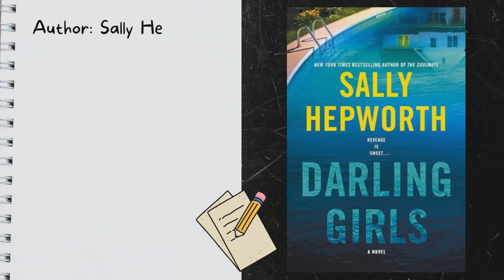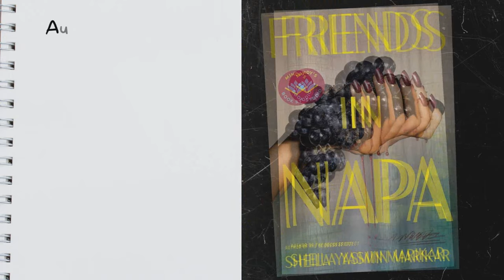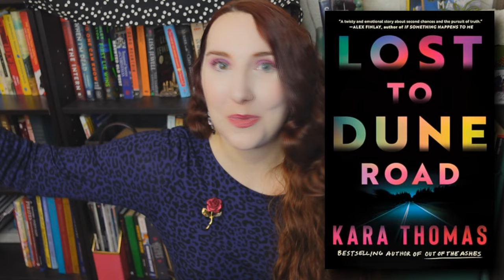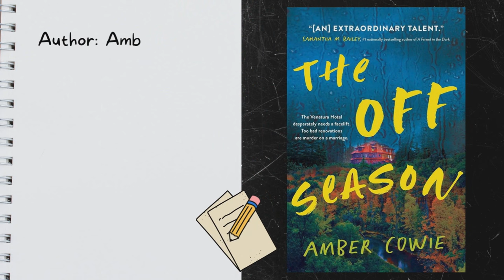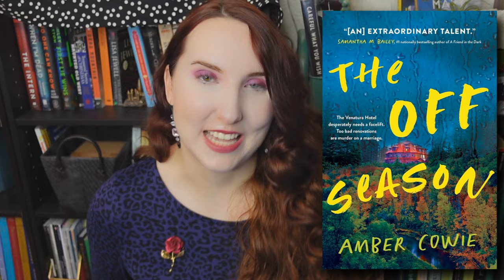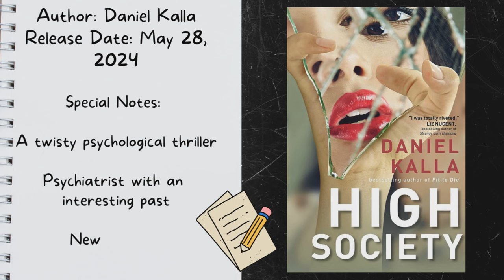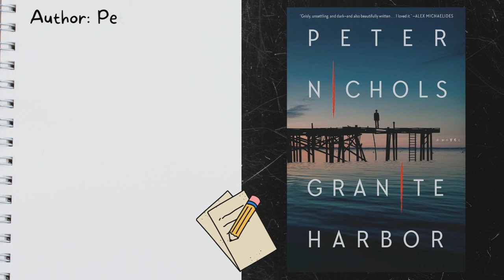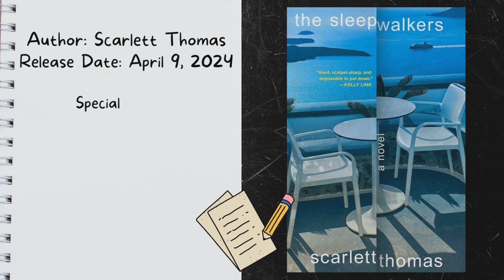15 NEW Thriller Releases 2024 (Spring) Mary Higgins Clark, Megan Miranda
Welcome friends to this new thriller release video! If you like thrillers, you'll love this video

I hope this new spring thriller release video helps you create your thriller TBR! There are so many exciting new thrillers coming out and I can't wait for these 15 new thriller releases personally. What thrillers are you most excited about?

My BookTube channel is all about cozy living and mystery content - cozy mystery novels, thrillers, classic mystery novels, historical fiction mysteries, and general mystery content. If you love a good mystery like me, then this is the channel for you!

15 NEW Thriller Book Releases 2024//
Darling Girls by Sally Hepworth
Friends in Napa by Sheila Yasmin Marikar
Lost To Dune Road by Kara Thomas
Daughter of Mine by Megan Miranda
The Off Season by Amber Cowie
A Game of Lies: A Novel by Clare Mackintosh
Cold to the Touch by Kerri Hakoda
Safe and Sound by Laura McHugh
The Vacancy in Room 10 by Seraphina Nova Glass
One of Us Knows by Alyssa Cole
High Society by Daniel Kalla
Under the Palms: A Novel (The Kingsleys) by Kaira Rouda
Granite Harbor by Peter Nichols
It Had to Be You (An Under Suspicion Novel) by Mary Higgins Clark
The Sleepwalkers: A Novel by Scarlett Thomas

15 NEW Thriller Book Releases 2024 Chapters//
0:00 - 0:22 Hello Friends!
0:23 - 1:27 Darling Girls by Sally Hepworth
1:28 - 2:24 Friends in Napa by Sheila Yasmin Marikar
2:25 - 3:54 Lost To Dune Road by Kara Thomas
3:55 - 4:57 Daughter of Mine by Megan Miranda
4:58 - 6:15 The Off Season by Amber Cowie
6:16 - 7:37 A Game of Lies: A Novel by Clare Mackintosh
7:38 - 8:47 Cold to the Touch by Kerri Hakoda
8:48 - 9:55 The Vacancy in Room 10 by Seraphina Nova Glass
9:56 - 11:18 One of Us Knows by Alyssa Cole
11:19 - 12:54 High Society by Daniel Kalla
12:55 - 14:22 Safe and Sound by Laura McHugh
14:23 - 15:38 Under the Palms: A Novel (The Kingsleys) by Kaira Rouda
15:39 - 17:01 Granite Harbor by Peter Nichols
17:02 - 18:02 It Had to Be You (An Under Suspicion Novel) by Mary Higgins Clark
18:03 - The Sleepwalkers: A Novel by Scarlett Thomas